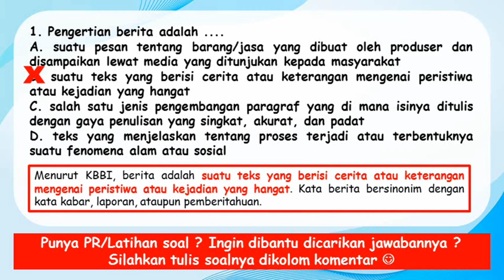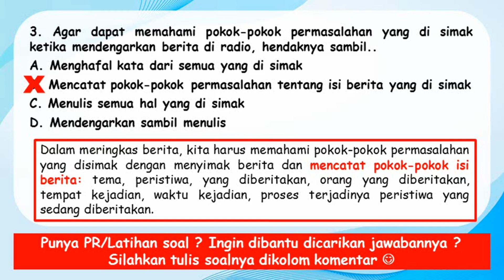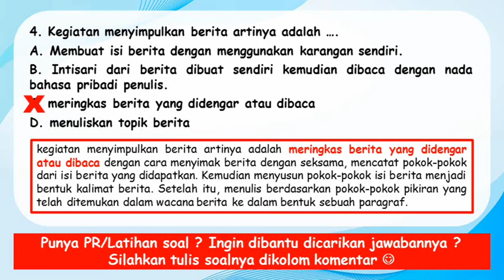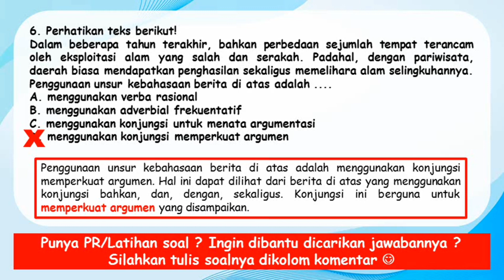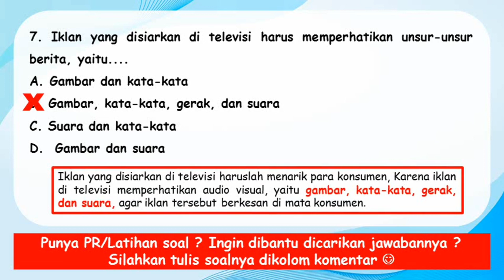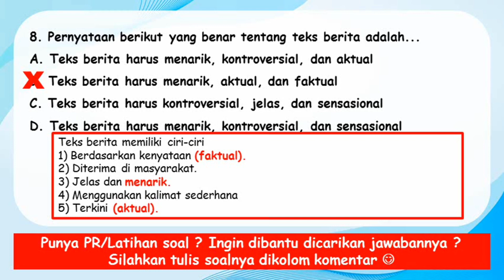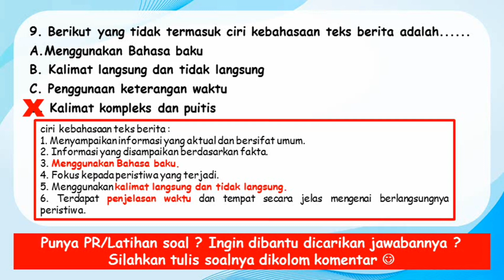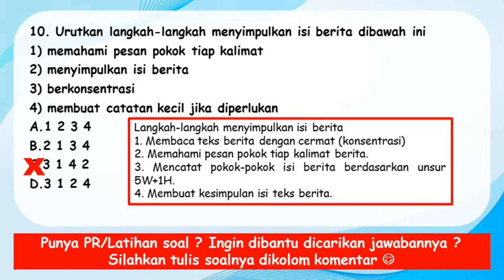Soal Ulangan Bahasa Indonesia Kelas 8 Bab 1 Berita Seputar Indonesia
Berikut ini adalah Soal Ulangan Bahasa Indonesia Kelas 8 - Berita Seputar Indonesia. Bisa digunakan sebagai latihan Soal Bahasa Indonesia Kelas 8 - Berita Seputar Indonesia.

sumber Soal  dan jawaban:
Buku Bahasa Indonesia Kelas 8 kurikulum2013
Ruangguru.com